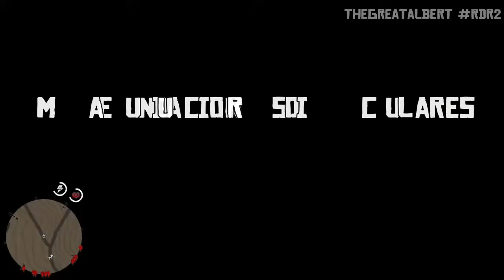VOCES MISTERIOSAS EN EL BOSQUE -RED DEAD REDEMTION 2 - CURIOSIDADES ENIGMAS & MISTERIO - Parte 1 tga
MISTERIOSAS VOCES EN UN BOSQUE AL NORTE DE ANNESBURG. CUAL SERA EL SECRETO QUE ESCONDEN... PROXIMAMENTE EN UN NUEVO VIDEO.